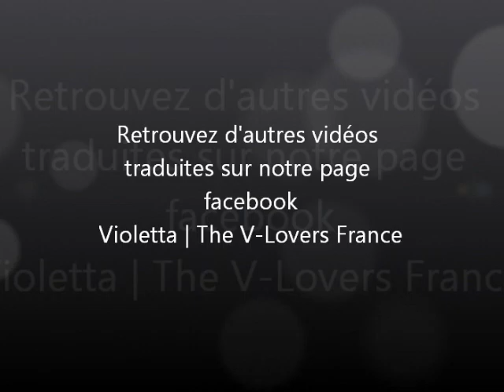Disney planet Violetta 2 présentations des nouveaux personnages traduit en français